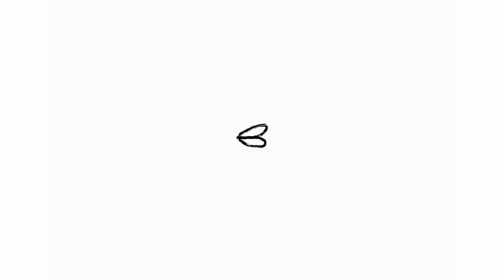Z tamtej strony dunaja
Pieśń tę wyszukałam w moim ulubioym zbiorze pieśni krakowskich, czyli w zapisach Oskara Kolberga. Na skocznie gramy ją w zespole Raraszek, a w Macierzance śpiewamy całość, tak jak na ballady przystało, w nieco wolniejszym tempie.

/J. Konopka P.l.kr 115, DWOK Krakowskie (Młoszowa, mel 395), opracowanie gwarowe: Katarzyna Chodoń/

Nagranie: X 2019

"Pieśni przekazane z ust do ust" to cykl zajęć wokalnych dla nauczycieli i rodziców w Prywatnej Szkole Podstawowej "Macierzanka" w Wieliczce.

Przewodzi nami cytat
“Studiując człowieka, musimy iść od bełkotu dziecięcia, do pieśni i jęku starca, nie mogąc pominąć (...) nic po drodze, bo fenomena wszystkie mają równe prawo bytu i wszystkie są konieczne. Już w tym płaczu i urywanych dźwiękach, które wymawia dziecię, żyje jak dąb w żołędzi - pieśń i mowa mająca z nich się narodzić”
/Kraszewski, 1860/

Na playliście usłyszycie pieśni z naszych spotkań. Spotkań, które rozpoczęły się z inicjatywy mam dzieci uczęszczających do Szkoły oraz nauczycielek, które w niej uczą. Nie jesteśmy chórem, w którym wszystkie głosy zlewają się w jeden. Śpiewamy, bo to kochamy. Liczy się dla nas energia wynikająca ze spotkania naszych różnorodnych głosów i charakterów. Nagrania są bezpośrednio z zajęć, bez obróbek i wymyślnych aranżacji. Po prostu z pieśniami zaśpiewanymi tak, żebyście jeśli tylko macie ochotę mogli włączyć sobie playlistę i dołączyć do nas ze swoimi głosami.